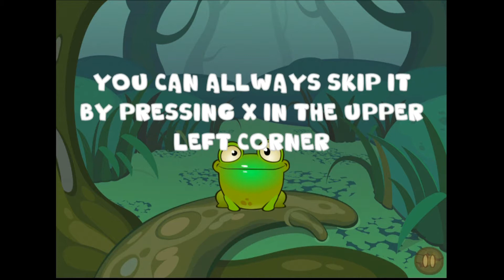Tink - Universal - HD Gameplay Trailer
Tink by Bulkypix

Be prepared to gulp down everything!

Tink is a gluttonous frog with an endless appetite. And there is good
news: the swamp just got invaded by a flying insect swarm!

Tink can count on his old pal Otto the otter. Otto holds a shop in the
middle of the forest, where he brews mysterious concoctions. Try them
all to upgrade Tinks skills, freeze the screen, to speed up your
gulping aptitudes or to unleash the full-blown tornado!

But watch out for dangerous insects! Stingy bees or stinky flies could
quickly ruin Tink's meal.

So what are you waiting for? Dinner is served!

Tink highlights:
- An action packed campaign over 12 levels
- A cartoonish and colorful universe. Multiple swamps and flying insects!
- Hand drawn animations.
- An endless mode with 4 different levels for swarm madness!
- A variety of mysterious artifacts and magic potions to help you out.
- Train your frog! Upgrade Tink's insecticide capacities and unleash
the frog fury!
- Show off your aiming skills by building up devastating combos!